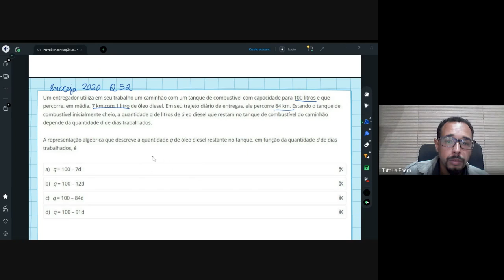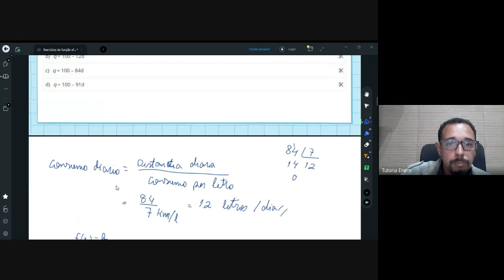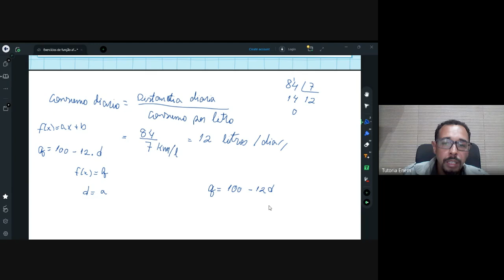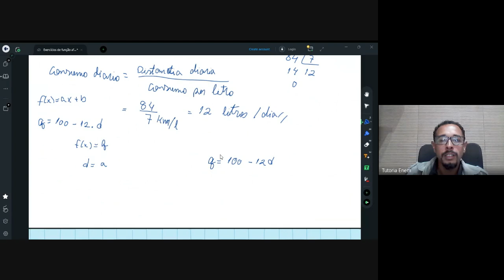Aula Tutoria ENCCEJA - Matemática: Questão 52 (2020) - Função Afim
Faltam poucos dias para o ENCCEJA 2024! Vamos resolver essa questão de Matemática, número 52 da prova de 2020, com o tema Função Afim. Bons estudos e boa prova!

52 (2020) - "Um entregador utiliza em seu trabalho um caminhão com um tanque de combustível com capacidade para 100 litros e que percorre, em média, 7 km com 1 litro de óleo diesel. Em seu trajeto diário de entregas, ele percorre 84 km. Estando o tanque de combustível inicialmente cheio, a quantidade q de litros de óleo diesel que restam no tanque de combustível do caminhão depende da quantidade d de dias trabalhados.
A representação algébrica que descreve a quantidade q de óleo diesel restante no tanque, em função da quantidade d de dias trabalhados, é..."